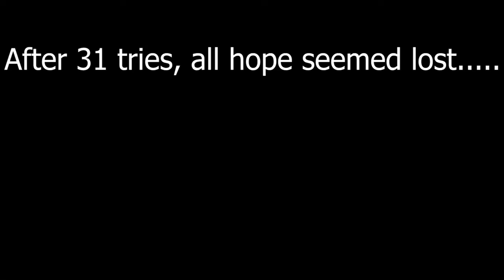Spending 100,000 Yen on TROWELS in A Bizarre Day!